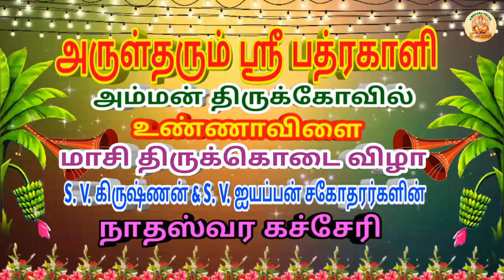அருள்தரும் ஸ்ரீபத்ரகாளிஅம்மன் திருக்கோயில்,உண்ணாவிளை மாசி திருக்கொடை விழா, நாதஸ்வர கச்சேரி தொடர்ச்சி